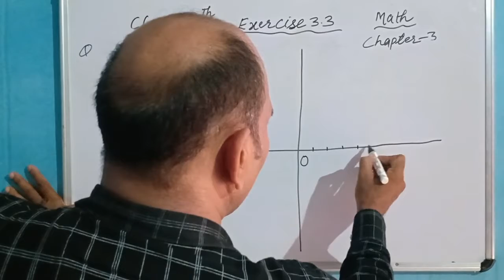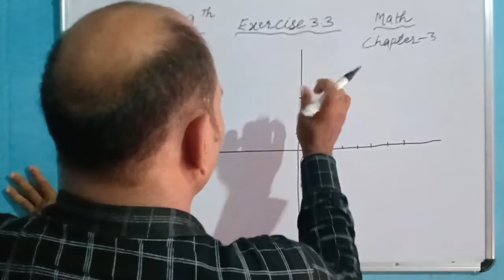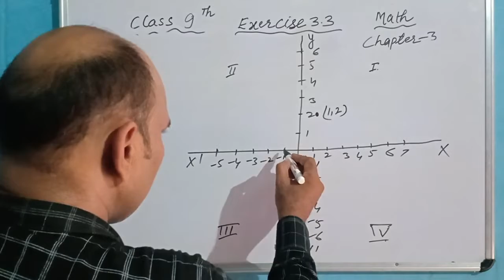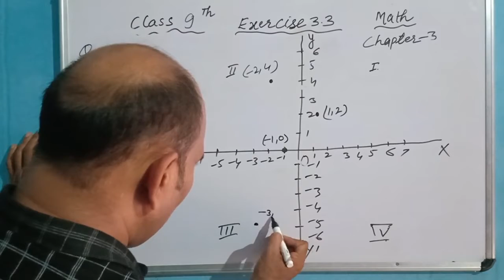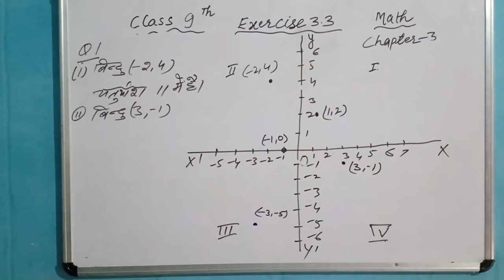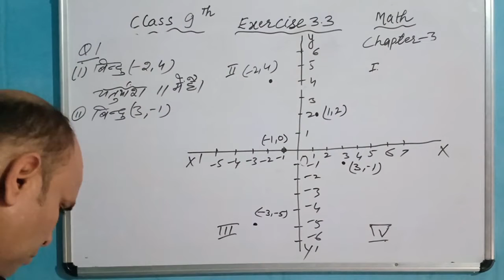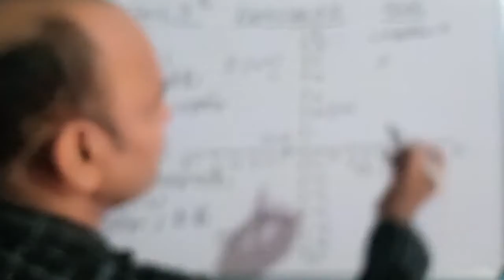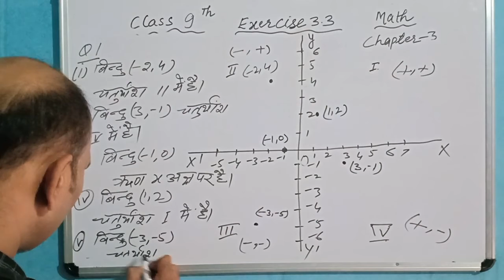9thMath(Chapter-3)byYatishsir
Exercise 3.3of Q 1,2